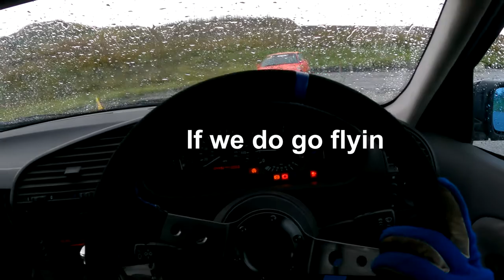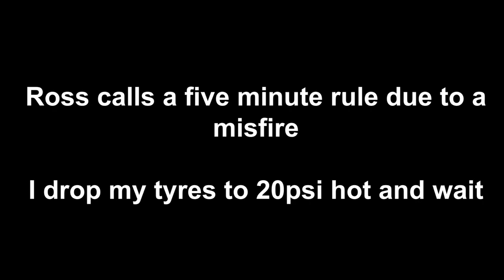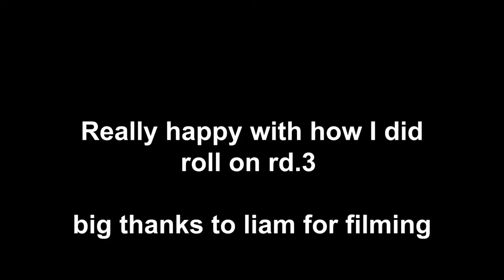SDC Rd. 2: Wetter than an otters pocket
Heavens opened for practise, dry for qualifying, monsoon for battles. Really happy getting two omts against Ross who went on to win the event. Had a blast and gained lots of confidence. Maybe get past top 32 one of these days 🤔

E36 328
Yellow Speed Pro Sport Coilovers
Wizards Of Lock 50mm kit with cut hubs
Full strongflex sport bushes

00:00 - Opening "cinematic"
00:23 - Practise
01:23 - First Offroad Adventure
01:47 - Second Offroad Adventure
01:57 - Pre-qualifying Checkover
02:32 - Qualifying
02:48 - Third Offroad Adventure
03:01 - Nearly Tipping it
03:12 - Panic Mode in The Pits
04:00 - 45 Point Qualifying Run
04:39 - Moaning
05:15 - Qualifying Results
05:34 - Top 32
06:05 - First Battle Chase
06:40 - First Battle Lead
07:35 - First OMT Chase
08:38 - First OMT Lead
09:44 - Second OMT Chase
10:34 - Second OMT Lead